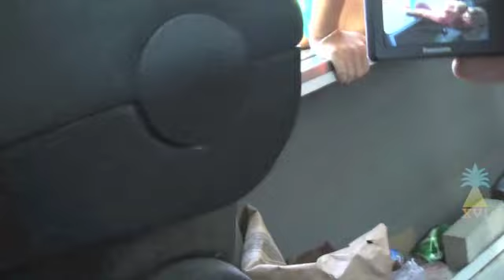Planking on ice cream truck at Bowling Green State University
Kelli planking on serving window of ice cream truck in bikini